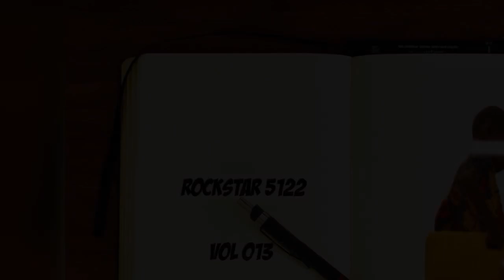AMAPIANO MIX 2023 || ROCKSTAR 5122 VOL 013 ||DE MTHUDA, KABZA DE SMALL, SAM DEEP, NKOSAZANA DAUGHTER